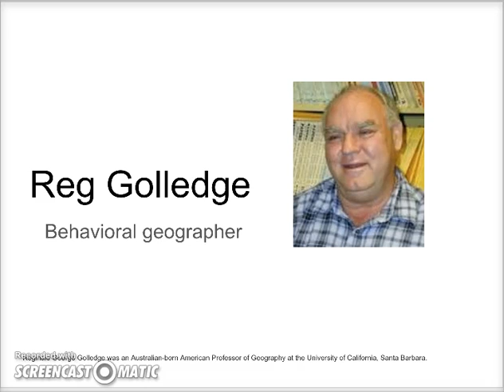GIS people 9 Reg Golledge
Behavioral Geographer